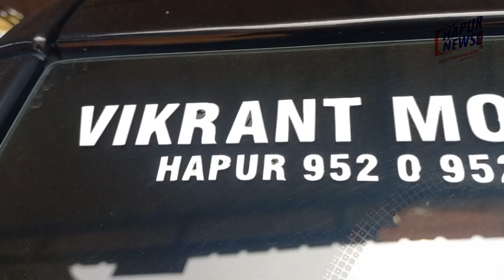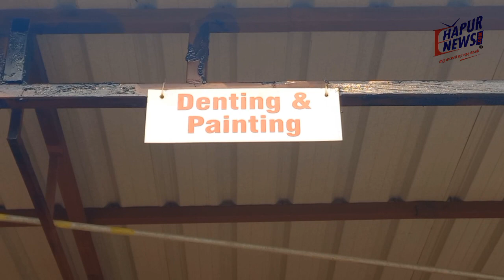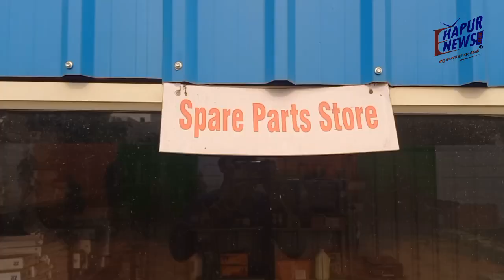विक्रांत मोटर्स लाए हैं दिवाली ऑफर, कार की सर्विस कराने पर लेबर चार्ज फ्री: 9719650635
यदि आप अपनी गाड़ी की कुशल कारीगरों द्वारा सर्विस कराने की सोच रहे हैं और आपके पास समय का अभाव है तो आप एक फोन पर ही अपनी कार की सर्विस विक्रांत मोटर्स के यहां करा सकते हैं। इसके लिए आपको कॉल करना है 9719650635 पर। हादसे के दौरान क्षतिग्रस्त हुए वाहन को कैशलैस क्लेम के माध्यम से ठीक कराना है तो भी आप विक्रांत मोटर्स को सेवा का मौका दे सकते हैं जहां विशेषज्ञों द्वारा सभी कंपनियों की गाड़ी की सर्विस, डेंटिंग-पेंटिंग, वेक्यूमिंग, वॉशिंग, रबिंग, एलाइनमेंट की सुविधा के साथ-साथ पिकअप एंड ड्रॉप की फैसिलिटी भी उपलब्ध है। फिलहाल दिवाली ऑफर पर ग्राहकों को दी जा रही है सर्विस पर फ्री लेबर चार्ज, ड्राई क्लीन रबिंग पर 50% की छूट और डेंटिंग-पेंटिंग पर 20% का डिस्काउंट।
पहुंचे कैसे?:
अब हम आपको बताने जा रहे हैं कि विक्रांत मोटर्स तक आप पहुंचे कैसे? वैसे तो आप पिकअप एंड ड्रॉप की सुविधा का लाभ भी उठा सकते हैं लेकिन यदि आपको कार की सर्विस अपने सामने ही करानी है तो आपको जाना होगा हापुड़ की दिल्ली रोड पर गांव अच्छेजा में स्थित विक्रांत मोटर्स जहां जाने का रास्ता आपको हम समझाने का प्रयास करेंगे। हापुड़ से दिल्ली जाते समय एचपीडीए गोल चक्कर के बाद पहले कट से आपको यू-टर्न लेना है। इसके बाद पहले ही कट से आपको बाएं हाथ पर दिख रही गली में मुड़ना है जिसमें घुसने के बाद आपको दिखेगा विक्रांत मोटर्स... यदि आप दिल्ली से आ रहे हैं तो सांई मंदिर के बाद बाएं हाथ की दूसरी गली में आपको मुड़ना है।प्रवेश करते ही आपको विक्रांत मोटर्स नज़र ऑथराइज्ड सर्विस सेंटर नज़र आएगा। विक्रांत मोटर्स के एमडी अवनीश त्यागी ने बताया कि यहां बेहद ही बारीकी से एक्सपर्ट्स द्वारा गाड़ी की सर्विस कराई जाती है जिससे ग्राहक को किसी भी तरह की शिकायत ना मिले। यहां कैशलैस क्लेम की सुविधा भी उपलब्ध है।
यदि गाड़ी की सर्विस की बात करें तो यहां मारुति, हुंडई, महिंद्रा, बीएमडब्ल्यू, ऑडी, स्कोडा समेत मल्टी ब्रांड की सर्विस की जाती है। वर्कशॉप में गाड़ी के घुसने पर सबसे पहले एलाइनमेंट चेक किया जाता है जहां तकनीक के माध्यम से एलाइनमेंट खुद ब खुद सेट हो जाता है। इसके बाद गाड़ी को खास फॉर्म के जरिए वाश किया जाता है। कार वॉशिंग के बाद आपकी गाड़ी सर्विस के लिए आती है जहां बेहद ही बारीकी के साथ गाड़ी की सर्विस की जाती है। चाहे ऐसी की गैस रिफिलिंग हो या और कोई समस्या यहां सभी का समाधान किया जाता है। सर्विस के बाद गाड़ी में वेक्यूमिंग और रबिंग के बाद गाड़ी पूरी तरह तैयार हो जाती है। यदि किसी प्रकार के पार्ट्स की आवश्यकता पड़ती है तो उसके लिए कहीं भटकने की जरूरत नहीं है बल्कि सेंटर में ही आप ओरिजिनल पार्ट्स मिलेंगे।
यदि एक्सीडेंटल कार की बात करें तो उसका किसी भी कंपनी का बीमा हो यहां कैशलेस की सुविधा मिलेगी। यदि आप भी अपनी कार की सर्विस कराना चाहते हैं तो अभी कॉल करें 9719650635 पर.